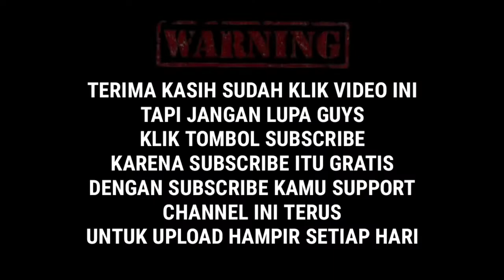Viral !! J pang Hobbynya Menyendiri diajak ngobrol ngelantur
Video ini terusan dari video kemaren masih ngobrol bersama J pang Seseorang yang mengalami Defresi, tetapi masih bisa di ajak ngobrol walaupun sedikit ngelatur.
Mari sahabat dedicosmo channel kita do'a kan supaya jepang bisa sembuh seperti orang2 biasa.